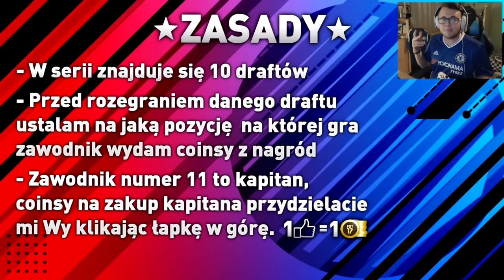FIFA 17 | FANTASY ELEVEN #1 - NOWA SERIA EKIPY FANTASY!!!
☛ PODSTADIONEM.PL ► Z kodem N3J 10% żniżki! | ☛ FB

● Grupa dla widzów - Blaszki N3jxioma na FB!
● Zapraszam do obserwowania na prywatnym FB!
● AIMCONTROLLERS! ● Przy kodzie 'N3jxiom' -5% na dowolny zakup!